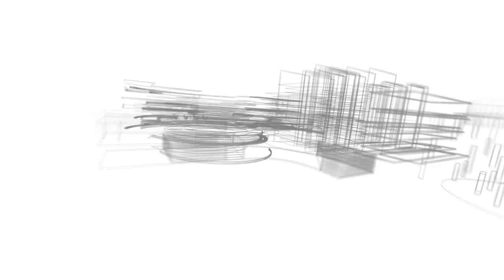Women of John Holland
We've launched a video featuring some of the women working for our business as part of our celebration of International Women's Day 2017. We're committed to fostering a diverse and inclusive workplace.